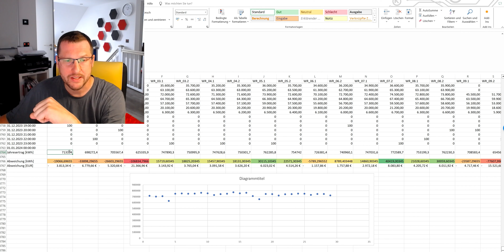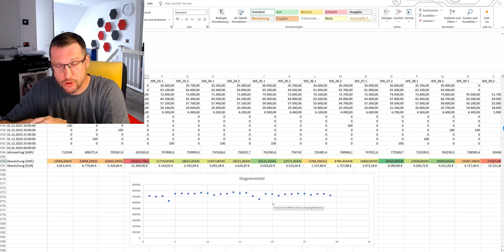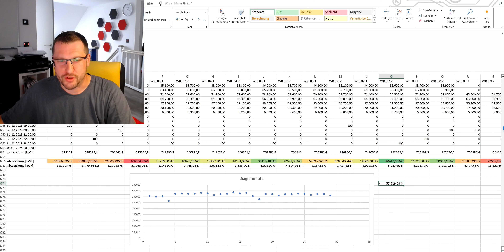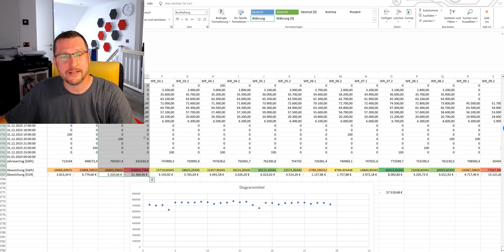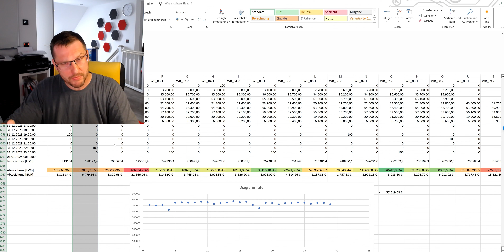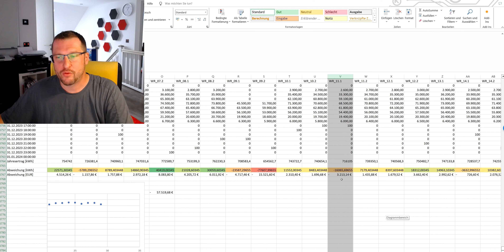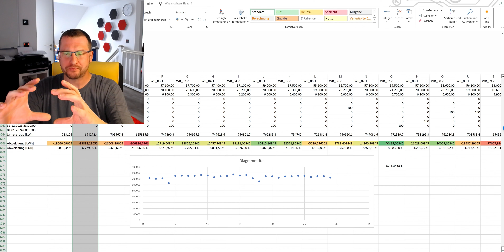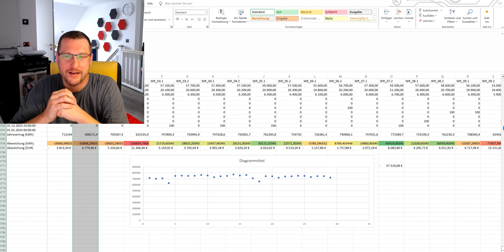#189 - So viel Ertragsverluste hatten wir aufgrund der def. Rückseitenfolien - GFDI wird sich lohnen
Im Video hatte ich den Einbau unserer GFDI-Ubgrade-Kits vorgestellt. Nun wollte ich konkret wissen, wann sich die Investition konkret lohnen wird. Im Jahr 2023 hatten wir tatsächlich über 50.000 EUR Ertragseinbußen durch die Rückseitenfolienbedingten Wechselrichterausfälle.

GFDI = Ground fault detector interupter = Erdschlussdetektor-Unterbrecher

Ich weise ausdrücklich darauf hin, dass Arbeiten an elektrischen Anlagen nur von Elektrofachkräften durchgeführt werden dürfen, so sieht es der Gesetzgeber vor. Ich übernehme keinerlei Haftung für die fachliche, gesetzliche und sicherheitsrelevante Richtigkeit der Inhalte in diesem Video.

*Shelly Plus Uni
*Siemens Logo 24V
*Benning Steckdosentester

Messtechnik Elektroinstallation/PV:
*Wärmebildkamera FLIR One für I-Phones
*Wärmebildkamera FLIR One USB C
*Beha Amprobe 2-Poliger Spannungsprüfer
*Fluke Strommesszange 381
*Fluke Strommesszange 325 (klein)
*Fluke Industriemultimeter 289
*Fluke Isolationsmessgerät 1507
*Fluke IR-Thermometer
*Fluke gepolsterte Tasche für Messtechnik
*Fluke Twist Guard Messspitzen
*Fluke Master-Messleitungssatz für Industrie
*Fluke Installationstester 1664 FC
*Fluke Gerätetester 6500-2
*PV Benning PV Installationstester PV 1-1
*Benning Einstrahlungsmessgerät SUN 2
*PV Benning PV Tester PV 3

18 Volt Akkuwerkzeuge Bosch Professional:
*Akkuschrauber 18V GSR 18V-28
*105-teiliges Bohrer- und Bitset
*35-teiliges Bitset
*Bohrhammer GBH 18V-26
*SDS-Plus Bohrerset 7-teilig
*SDS-Plus Hammerbohrer
*Staubabsaugung GDE 18V-16
*Winkelschleifer GWS 18-125
*Multi-Cutter GOP 18V-28
*Drehschlagschrauber GDS 18V-300
*Baustrahler GLI 18V-4000 C – 4000 Lumen
*Akkus 2 Stück ProCORE 18V 8Ah

230V Werkzeuge Bosch Professional/Eibenstock:
*Bohrhammer GBH 4-32 (SDS-plus)
*Bohrhammer GBH 5-40 DCE (SDS-max)
*Nass-/Trockensauger GAS 35 L SFC (Staubkl.L)

Handwerkzeuge:
*VDE Super Knips 125mm
*VDE Kraftseitenschneider 200mm
*VDE Kabelschere 200mm
*VDE Kabelschneider 280mm
*VDE Elektrikerschere 155mm
*VDE Flachrundzange 200mm geb.
*VDE Flachrundzange 200mm ger.
*VDE Cobra 250mm
*VDE Zangenschlüssel 250mm
*VDE Alligator 250mm
*VDE Kombizange 200mm
*VDE Wiha Schraubendreherset 12-teilig
*ErgoStrip Abmantler
*Abisolierzange 16mm²
*Presszange Twistor für Aderendhülsen bis 16mm²
*Presszange MultCrimp
*VDE Steckschlüsselsatz
*PV Presszange von 2,5 bis 6 mm²
*PV Abisolierzange von 1,5 bis 6 mm²
*PV Profi Werkzeugkoffer Photovoltaik

Nützliches:
*Magnetheber mit Krallengreifer
*Teleskop Magnetheber-Set
*Taschenbuch PV-Anlagen
*Solarpowerbank 25000mAh
*Schreibmappe mit Powerbank, Charger, Taschenrechner

Impressum:
Thomas Böhm
Kleingewerbe
Hörlitzer Str. 34
01968 Senftenberg